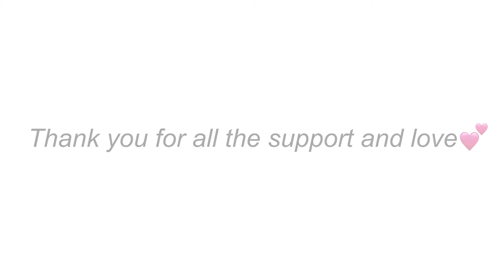Thank you for all the support and love! + HITTING 200 SUBSCRIBERS (ep.2) | Jacqui Gallenero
I just want to say thank you to all my family, friends, and subscribers who have been supporting me since day 1. To all the people who contributed to this vlog! Thank you and I appreciate all of your time and effort. I am so grateful to all of you. Thank you for all the motivation you have given me it goes a long way. I know 200 subscribers is not a considerable number, but this is a milestone with many more. I am genuinely grateful to all of you.

Hi! I'm Jacqui Gallenero, a freelance photographer, artist, poet, YouTuber, and filmmaker currently I am having vacation here in the Philippines. Photography is my passion and I aspire to be a professional photographer.

Special thanks to:

Gab Rayco for being my editor for this video Vlog.

Thank you to all who contributed to this content. I appreciate your time and effort. It really means a lot to me 🙏🏻💕💕

FAQ:
how old are you? → 23
work → Freelance photographer
ethnicity? → Fil-Am
cameras? → Canon EOS 750D
editing software (editor) ? → Adobe Premiere Pro

Stay positive & Stay safe!
xoxo, Jacqui 🤍🤍🤍